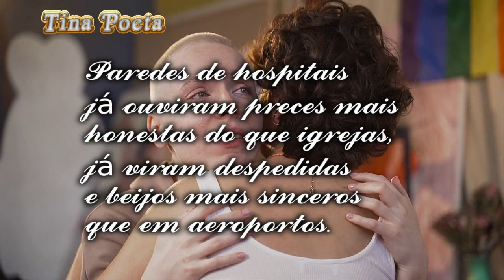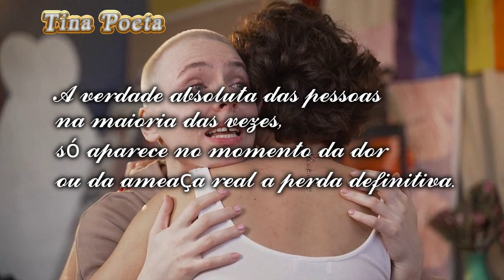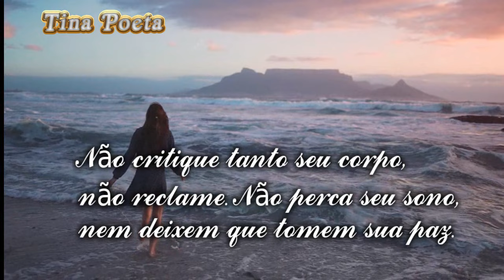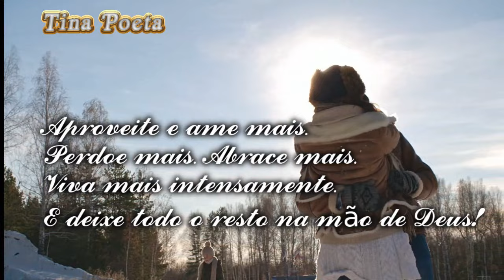Reflexão- Paredes De Hospital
Ame mais, abrace mais, perdoe  mais ame mais, perdoe mais
Olá!
Eu sou tina
Seja bem vindo (a)